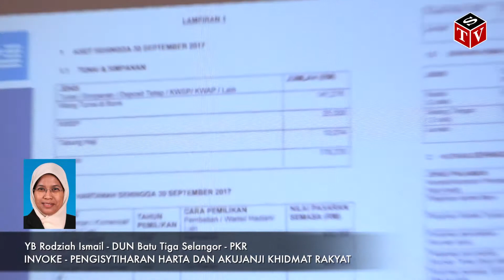INVOKE - Pengisytiharan Harta - YB Rodziah Ismail - PKR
8 malam, 19 Nov 2017 bertempat di SUMMIT, USJ Subang Jaya telah berlangsung majlis PENGISYTIHARAN HARTA DAN AKUJANJI KHIDMAT RAKYAT oleh 30 orang Ahli Parlimen, ADUN serta bakal calon Pakatan Harapan.

Ini adalah sejarah Malaysia, INVOKE Malaysia dan 30 wakil rakyat dan pimpinan tertinggi dari Pakatan Harapan telah mengisytiharkan harta sekaligus menandatangani satu perjanjian di antara INVOKE dan setiap seorang dari mereka.